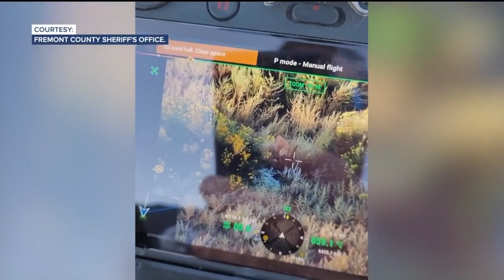Missing dog found during drone training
Here's a story that's Positively Colorado a woman from Cripple Creek was reunited with her golden retriever on Sunday after the dog had been missing for nearly three months. The dog was rescued thanks to the Fremont county sheriff's office using an infrared drone camera. News five's Ashley Portillo has that story.